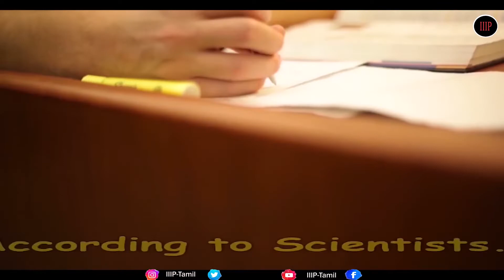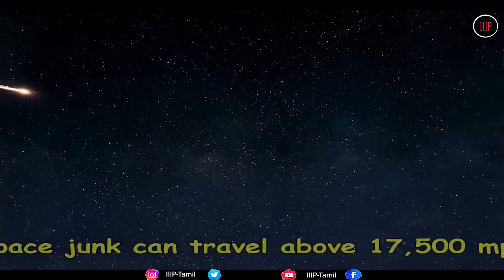Spaceயில் எவ்வளவு Satellite Waste உள்ளது ?? Shocking Report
MY OFFICIAL ACCOUNT'S

IIIP OFFICIAL ACCOUNTS

We aren't a company; We are the next generation Ideapreneurs who aren't interested in becoming the prey for MNC's.. India is the land of Farmers and emerging Engineers hence, We @IIIP in association  has involved in the process of identifying the independent and individual talents and assisting their invention in achieving globalisation, which will inturn help in eradicating the unemployment rate of India.!!
(சூல்நிலையிற்காக கனவுகளை குழிதோண்டிப் புதைத்துவிட்டு ஏதோ தொழிலை செய்து வாழ்வதல்ல வாழ்க்கை..
செய்யூம் தொழிலைக் கனவிற்காய் உரமாக்கி திறமையை விதையாகப் புதைப்போம். விதை தளிர்விடும் நாள் வரும் என்று காத்துக்கிடக்காமல் அந்த நாளை நாமே நாளைய நாளாக நாள்குறிப்போம்..
புரட்சி உண்டாகட்டும் நவீன புரட்சியாக உண்டாகட்டும்... தொழில்நுட்பத்தை கைகொள்வோம்.. தொழில்நுட்பத்தால் கைகள் உயரட்டும்..)